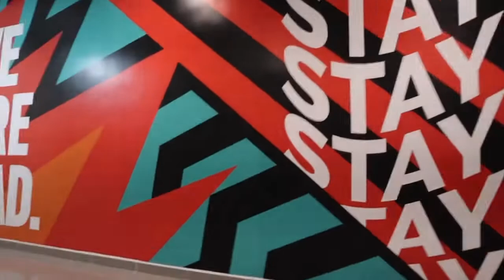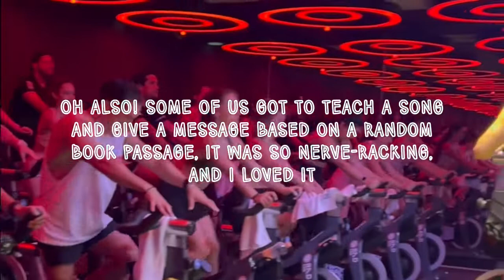COACHING with EXCELLENCE by Kristina Girod - vlog!!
It was an unforgettable weekend!! I cannot put into words how much I learned, how challenging and humbling it was, and how much fun I had.
Forever thankful for all the learning opportunities I've had these past two years. Here's to many more 🤍
(Sorry for the low quality, it’s been kind of an issue with this specific video🥲)